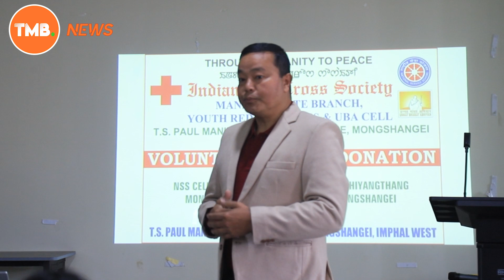IRCS organizes Blood Donation Program at T.S. Paul Manipur Women's College on February 28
Indian Red Cross Society organizes Blood Donation Program at the campus of T.S. Paul Manipur Women's College, Mongshangei on February 28